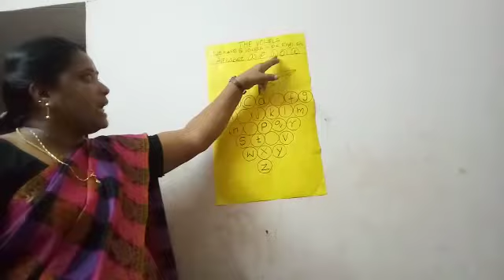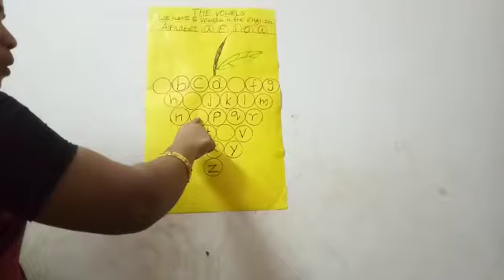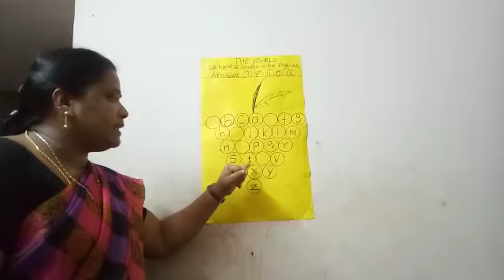KG CLASS ENGLISH: Vowels, by Mrs.Sumathi, Teacher, Carmel Matriculation school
This video helps to learn KG CLASS ENGLISH subject.
Topic: Vowels
Class by Mrs.Sumathi, Teacher, Carmel Matriculation school, Tiruvannamalai